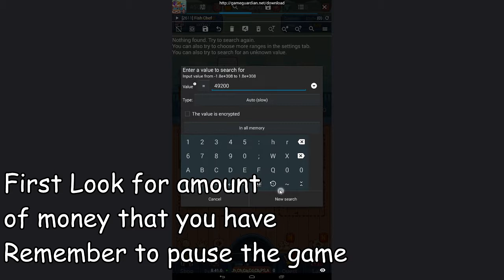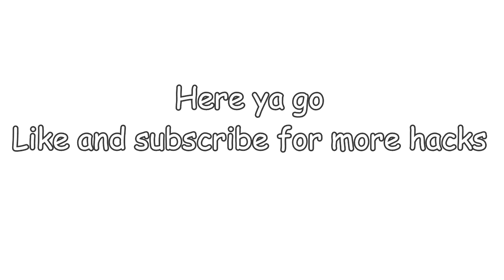Retro Fish Chef Hack